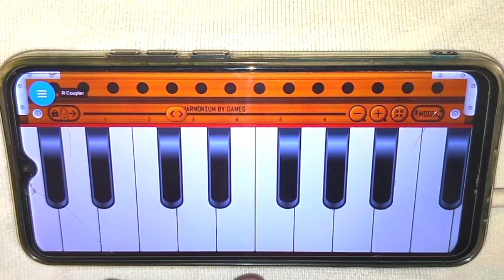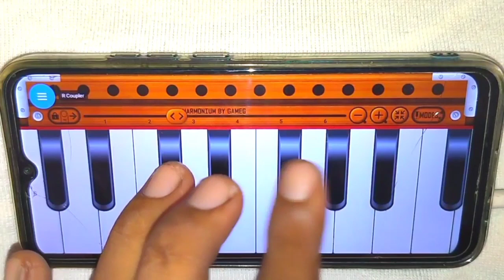मैया यशोदा ये तेरा कन्हैया ll हारमोनियम से एक उंगली से स्टेप बाय स्टेप बजाना सीखे ll